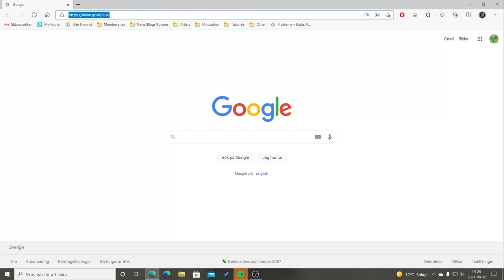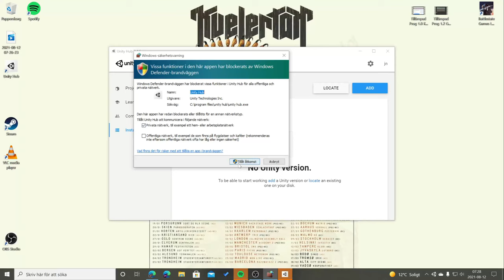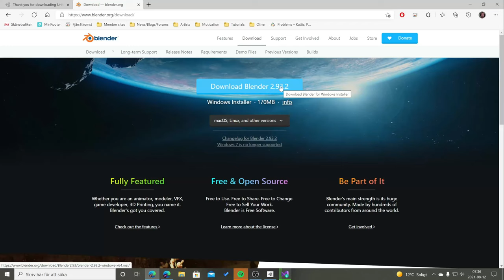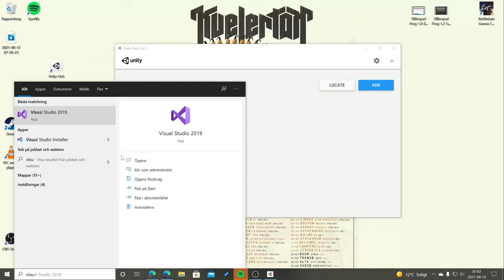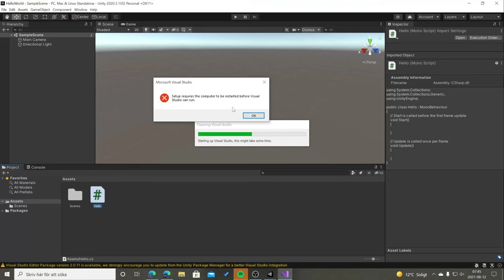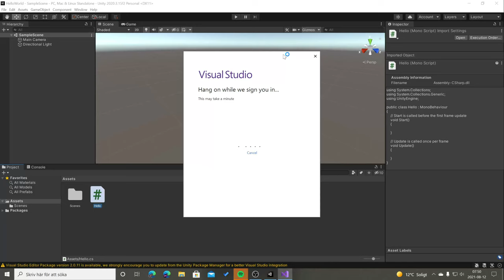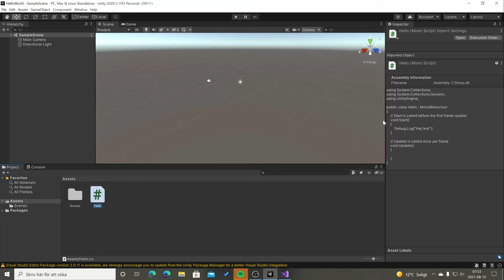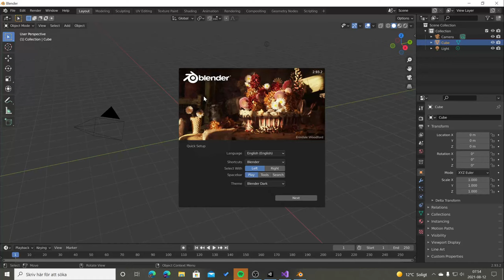Tillämpad programmering Unity 2. Unity Visualstudio Blender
Jag har 3 st Videos i början av denna kurs de är till för er att komma igång med de verktyg som vi kommer att arbeta med till en början i kursen. Här finns det videos som förklarar hur kursen är uppbyggd och vad vi kommer att fokusera/jobba med i kursen.